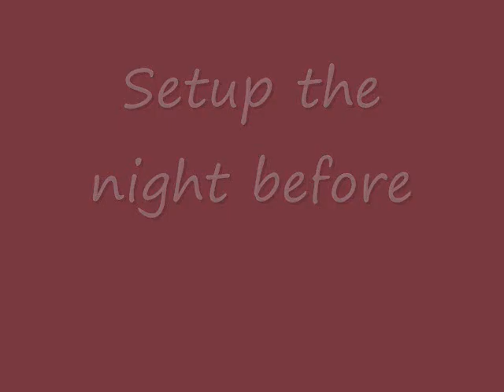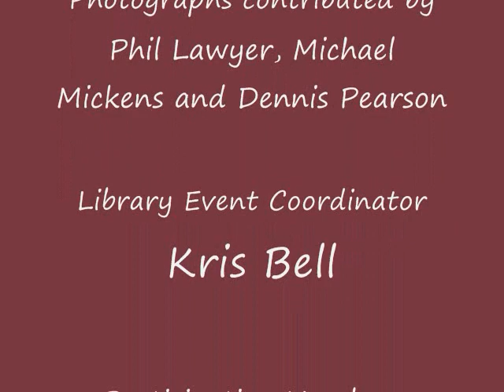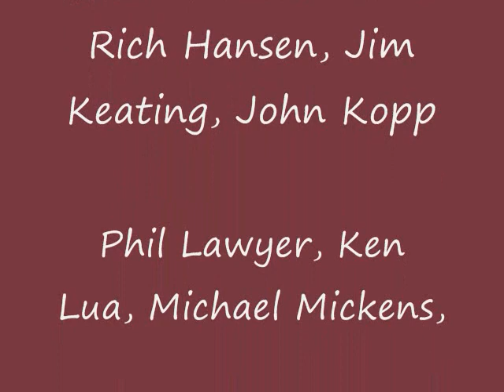Model Railroad Day at Paso Robles Library 2010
The San Luis Obispo Model Railroad Association has their Third Annual Model Railroad Day at the Paso Robles City Library in conjunction with the Library's annual Summer Reading Program Kickoff. The event was held on Saturday, June 13, 2010, and featured the group's HO and N scale module setup, Dennis Pearson's On30 of the Pacific Coast, Ken Lua's Tin Plate trains, Mark Assi's Lego trains, and Rich Hansen's photography. Accidently left out in the credits was David Weisman who was not in the group picture, but helped out a lot at the Yard Sale Table.